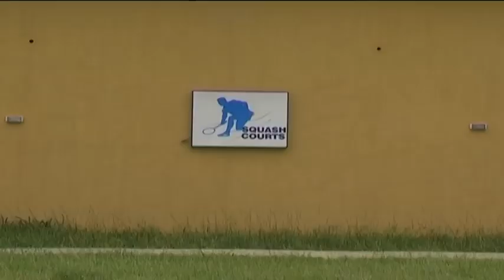Development of the Greater Port Harcourt City- Part 2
In the first programme of the series Rivers of Possibilities we take a look at the development of the Greater Port Harcourt city. Designed to be a world class modern city it will expand the frontiers of the old city and ease traffic congestion in the capital of Rivers State, in the South region of Nigeria.